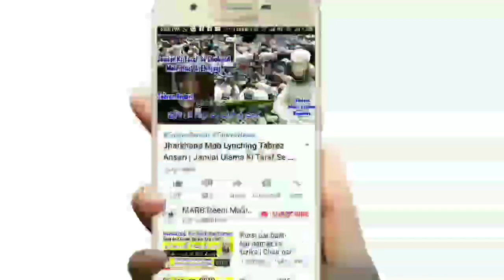Musafir Ke Liye Safar Ki Halat Me Sunnat Namaz Padhna | Safar Mein Sunnat Namaz | سفر میں سنت نماز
Safar ki halat mein musafir ke liye sunnat namaz padhne ka mukammal masla kya hai namaz ke aham masail ka hal by Mufti Abdur Rahman Banahara MARB Deeni Malumaat YouTube Channel

2⃣ WhatsApp Par Ham Se Judne Ke Liye Aap Apne WhatsApp Number Se Hamare WhatsApp Number Ko Apna Naam Aur Mukammal Adress Ke Saath Add Likh Kar SMS Send Karen,

3⃣ Koi Sawal Yani Masla Masaail Puchna Ho To Aap Comment Ke Zarya Puch Sakte Hain Ya Mufti Sahab Ke Number Par Call Kar Ke Puch Sajte Hain,

4⃣ Channel Ke Bare Mein Kuch Batana Ho Ya Aap Apni Video Dalna Chahte Hain Ya Koi Koi advertise karvana Chahte Hain To Rabta Kar Sakte Hain,